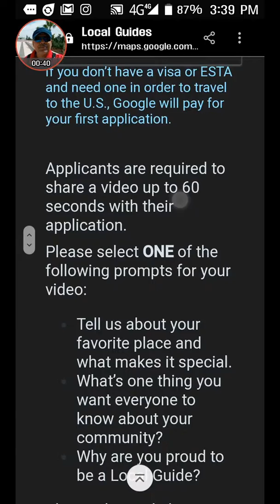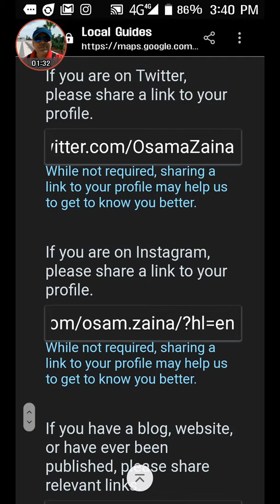Local Guide connect application to attend LGs connect form in California United States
Video from Osama Zaina😎